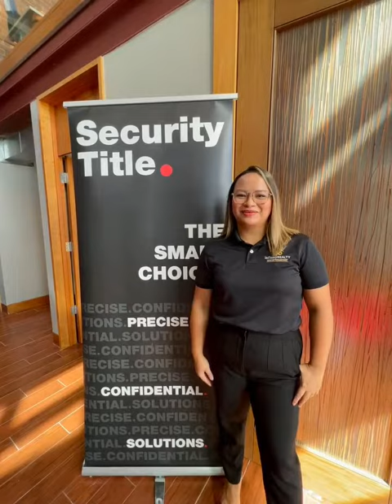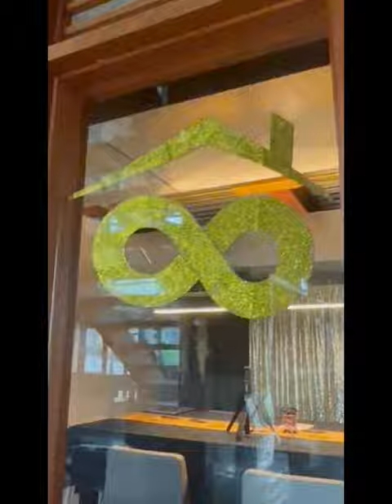Guam VA Loan Seminar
🏡✨ Relive the Magic of Infinity Realty's VA Home Loan Seminar! 🌟 From demystifying the loan process to empowering our clients, this event was a game-changer!

We're dedicated to supporting our community's dreams of homeownership. Let's build a brighter future together!